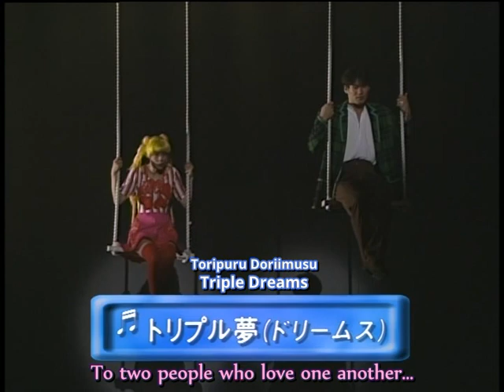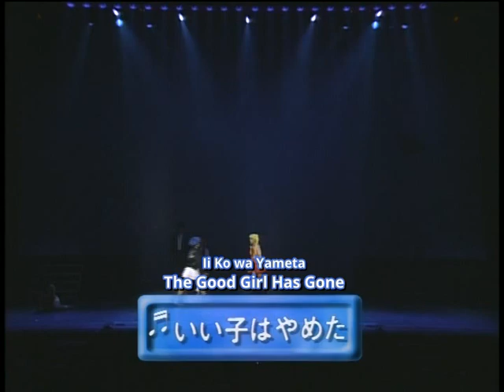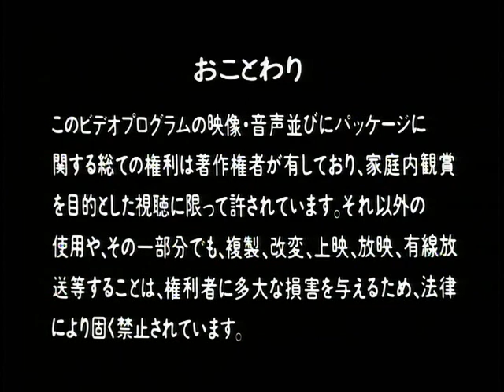1995 Summer – Yume Senshi – Ai – Eien ni…